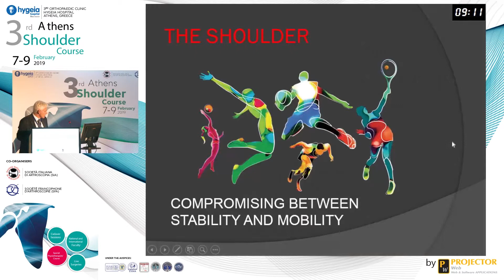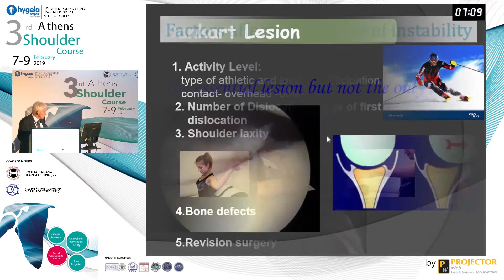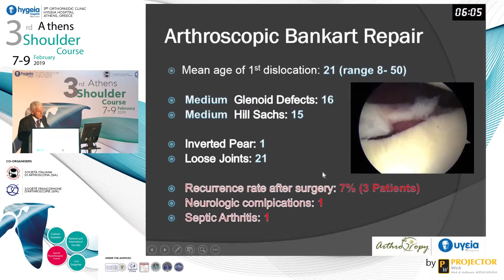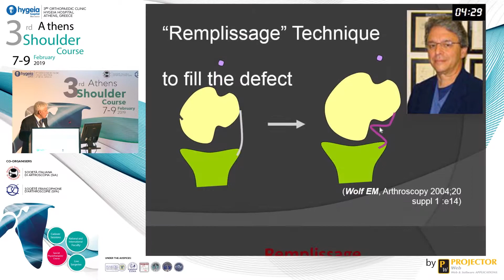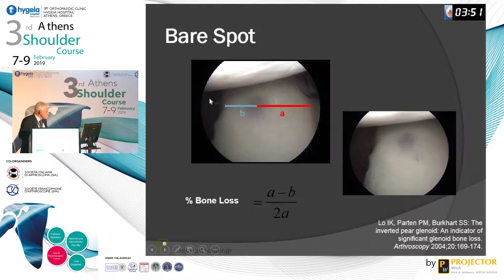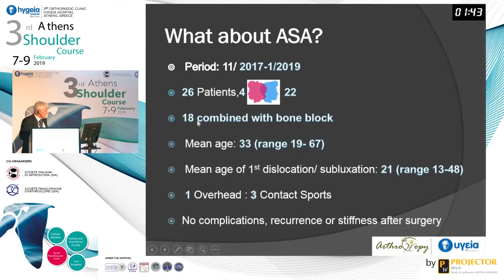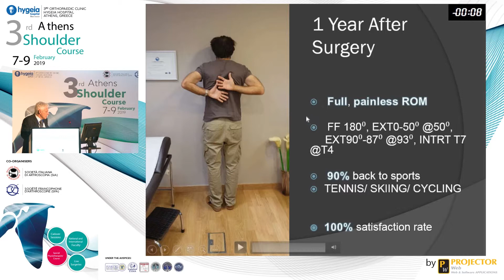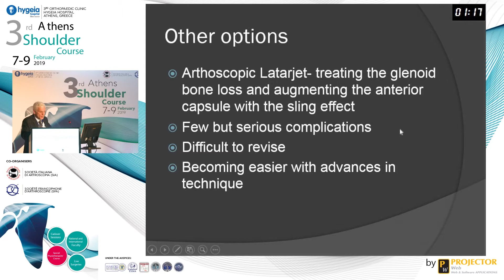Treating anterior instability - Emmanouil Antonogiannakis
Our experience.